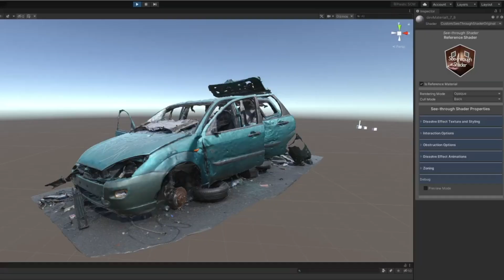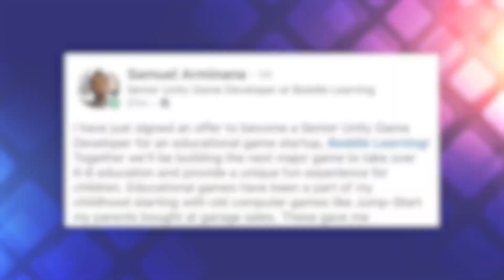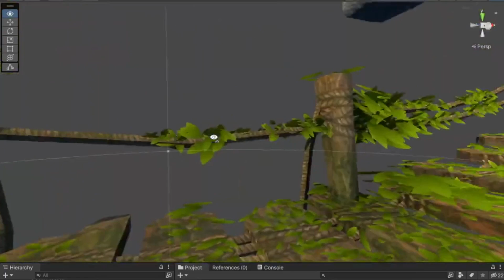BEST OF MADE WITH UNITY #193 - Week of July 28, 2022